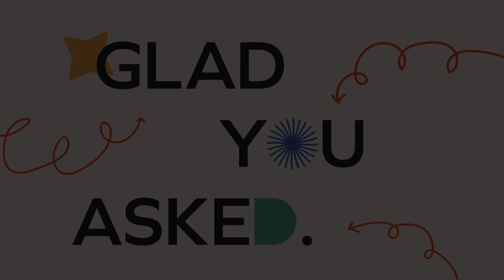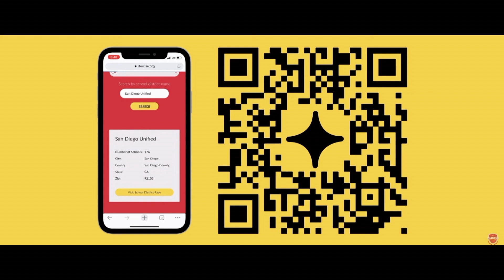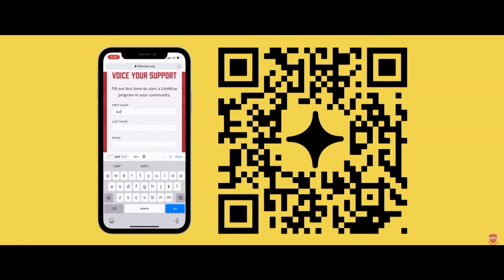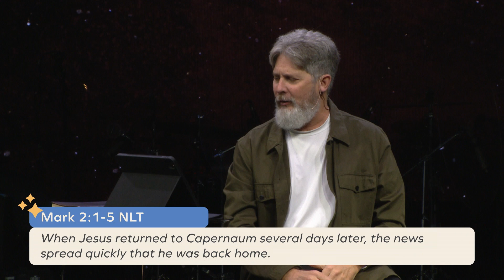Sermon Series - Glad You Asked Part 3: Relationships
Welcome to Family Christian Center Church online! Join us as Pastor Rick Van Wagner finds the biblical answers to the questions we often ask to ourselves everyday in Part 3 of the message series Glad You Asked.